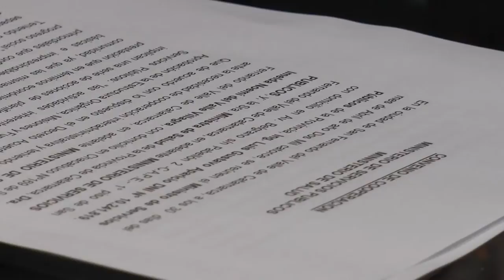CONVENIO ENTRE SALUD Y SERVICIOS PUBLICOS / Catamarca Crece